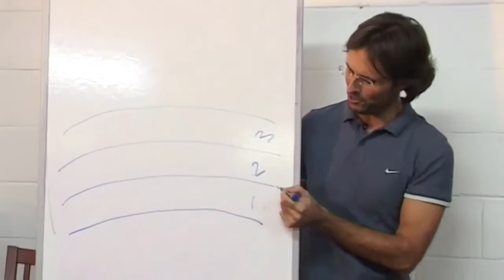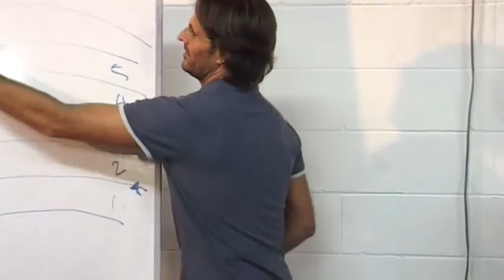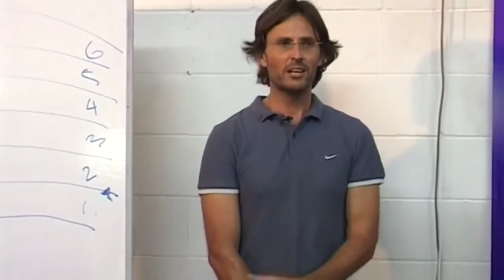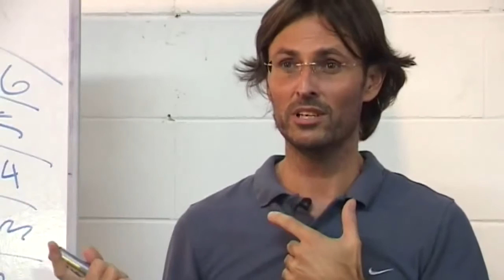A Discussion Contrasting Natural Love and Divine Love Methods of Progression in Love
This is a clip I created from the original presentation which can be viewed on the Divine Truth Channel: